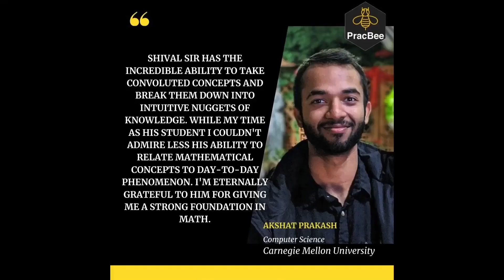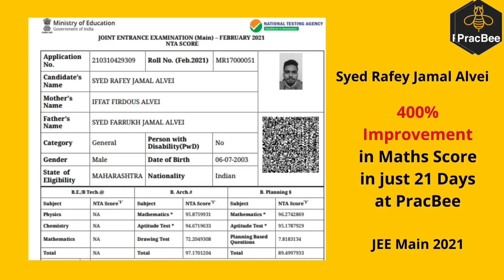3 Secrets to Crack or Get Top Rank in IIT-JEE | Shival Kathe (IIT Delhi, 2009) | Pracbee Education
The technique has been thoroughly tested, and after years of teaching and preparing IIT JEE aspirants, we have discovered best three secrets to achieving top rankings in the JEE exam, even if you haven't previously scored well.
Watch this video to learn these secrets from IIT-Delhi 2009 graduate Shival Kathe.
Score 99 percentile in JEE with Guaranteed* Result for Each Child
to register yourself for a free Demo class now.